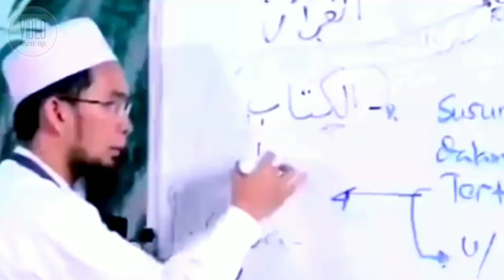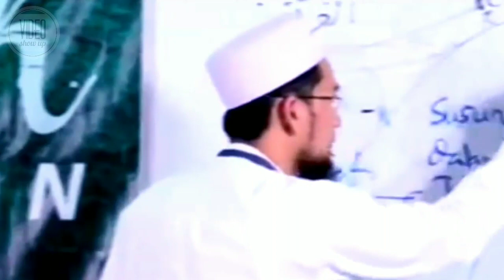ALQURAN BUKAN HANYA SEKEDAR DI BACA !!! - USTADZ ADI HIDAYAT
(Tag & Share Ke Sahabat Hijrah Tersayangmu ^^)